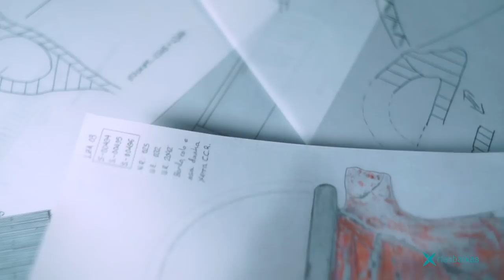Galaicos, un pobo entre dous mundos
A exposición "Galaicos. Un pobo entre dous mundos", impulsada pola Deputación de Pontevedra a través de Turismo Rías Baixas, aproxímanos a esta terra durante un período de máis de mil anos, o comprendido entre o crepúsculo da Idade de Bronce (1500-800 a. n. e.) e o século VI. Máis de 65 pezas compoñen esta mostra itinerante que comezará a súa andaina o 31 de outubro no Museo Arqueolóxico Nacional, pasará por Valencia e pechará o ciclo no Museo de Pontevedra, xusto a tempo para conmemorar o 125.º aniversario da Sociedade Arqueolóxica de Pontevedra, xerme deste.